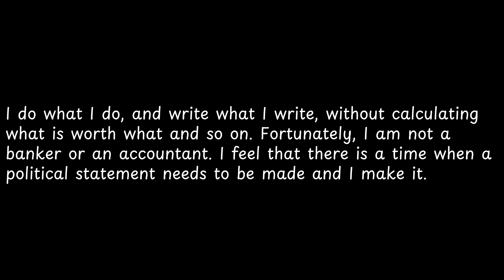I do what I do, and